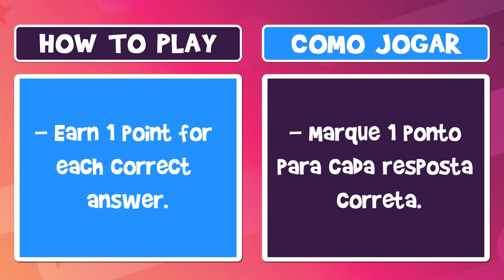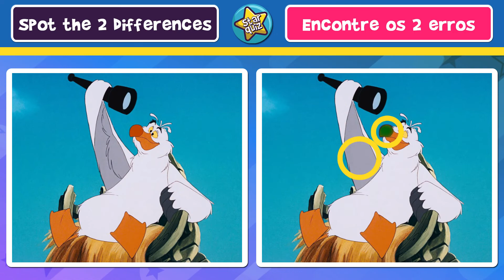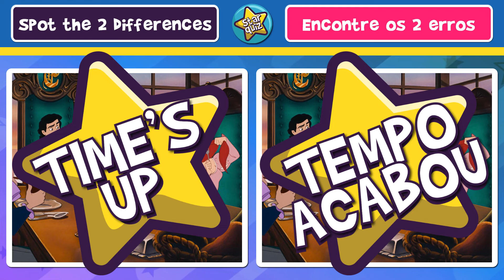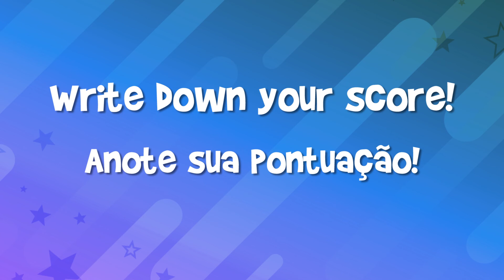THE LITTLE MERMAID - Spot the difference | Star Quiz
Can you spot the differences in the THE LITTLE MERMAID images?
 There are 2 differences in each of the 10 challenges with your favorite THE LITTLE MERMAID characters.
 Can you find all the differences?